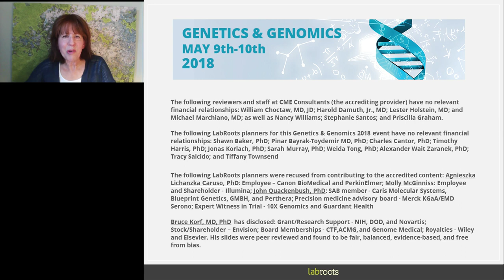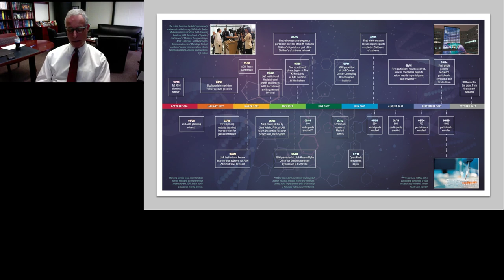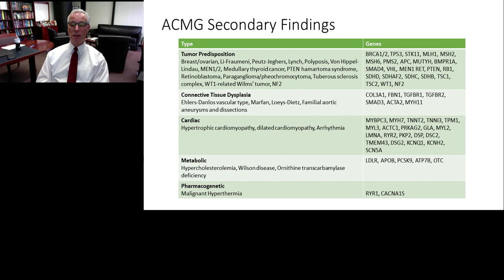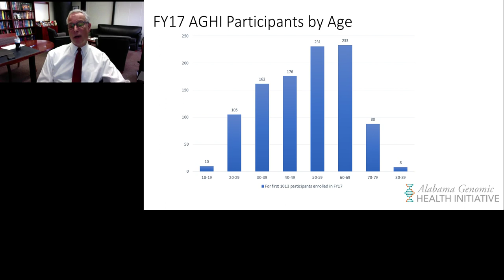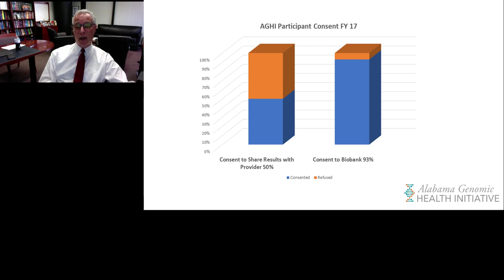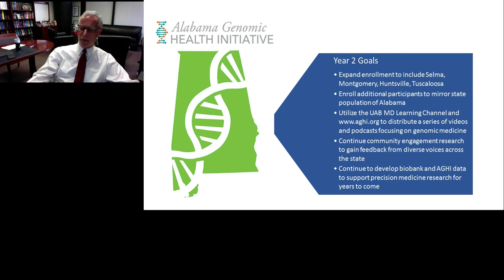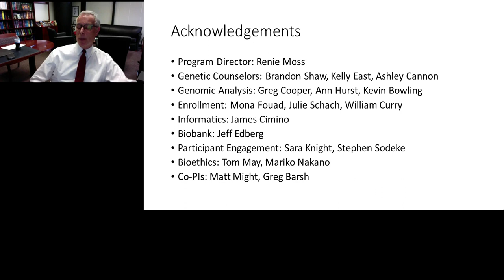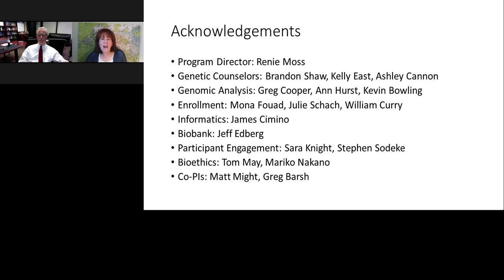Population Genomic Screening: The Alabama Genomic Health Initiative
Presented At:
LabRoots Genetics & Genomics Virtual Event 2018

Presented By:
Bruce Korf, MD, PhD - Professor and Chair, Department of Genetics, Director, Heflin Center for Genomic Sciences, UAB

Speaker Biography:
Dr. Korf is the Chief Genomics Officer, UAB Medicine, Wayne H. and Sara Crews Finley Endowed Chair in Medical Genetics, Professor of Genetics, Co-Director of the UAB-HudsonAlpha Center for Genomic Medicine, Associate Director for Rare Diseases, Hugh Kaul Personalized Medicine Institute and editor-in-chief of the American Journal of Human Genetics. He is a medical geneticist, pediatrician, and child neurologist, certified by the American Board of Medical Genetics and Genomics (clinical genetics, clinical cytogenetics, and clinical molecular genetics), American Board of Pediatrics, and American Board of Psychiatry and Neurology (child neurology). Dr. Korf is past president of the Association of Professors of Human and Medical Genetics, past president of the American College of Medical Genetics and Genomics, and current president of the ACMG Foundation for Genetic and Genomic Medicine. He has served on the Board of Scientific Counselors of the National Cancer Institute and the National Human Genome Research Institute at the NIH.

Webinar Abstract:
As the costs of genomic analysis decline it becomes possible to offer widescale population genomic analysis to screen for genetic disorders.  The Alabama Genomic Health Initiative was established in 2016 with funding from the State of Alabama to establish such a program on a research basis.  The ultimate goal is to offer genotyping to 10,000 adult volunteers in the state.  After obtaining informed consent, a blood sample is obtained, DNA isolated, and genotyping done using the Illumina Global Screening Array.  Pathogenic or likely pathogenic variants in genes associated with actionable disorders are Sanger verified on a separate blood sample, focusing on the ACMG secondary findings list (currently 59 genes).  Participants are informed of no actionable variants found by mail, or contacted by phone by a genetic counselor if an actionable pathogenic/likely pathogenic variant is identified.  They are then offered further evaluation and management in an appropriate specialty clinic, as well as genetic counseling and facilitation of testing other family members.  Participants are also asked to consent to having their genomic data be maintained in a research database, along with medical information based on their electronic health record and/or questionnaires they complete.  We currently do not return pharmacogenomic data, carrier status, or ancestry-related information, though we are considering doing some of these in the future.  The talk will review progress in the Initiative to date and considerations on future return of results and research questions.

Earn PACE/CME Credits:
1. Make sure you’re a registered member of LabRoots
2. Watch the webinar on YouTube above or on the LabRoots
4.